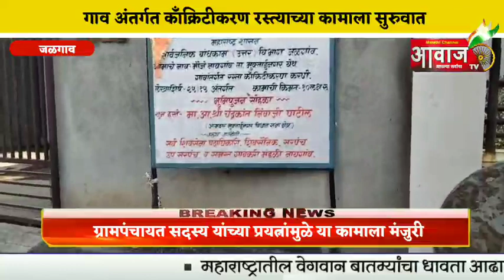मुक्ताईनगर तालुक्यातील नायगाव येथे गाव अंतर्गत काँक्रिटीकरण रस्त्याच्या कामाला सुरुवात*